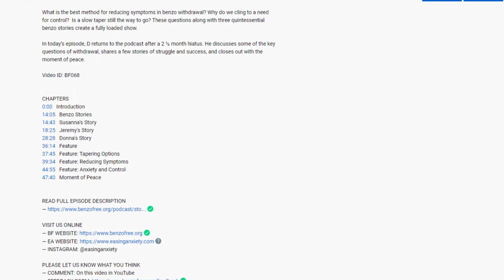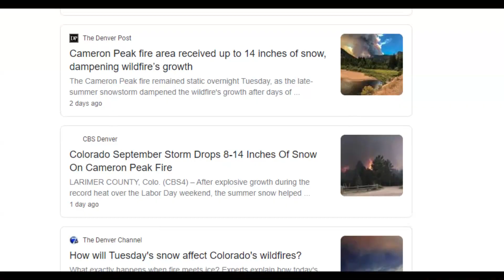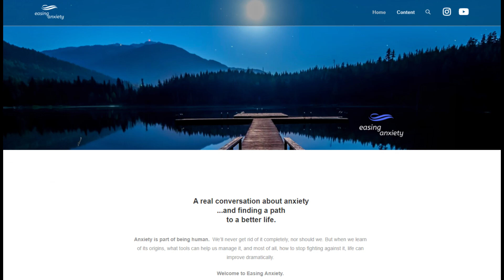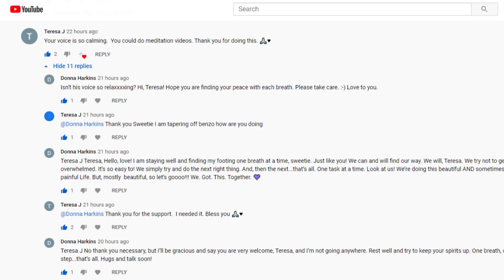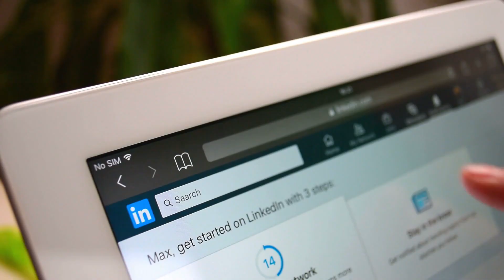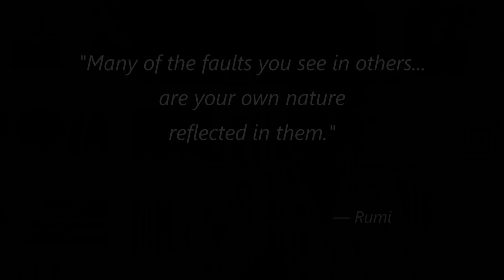How Big is Your Bullseye? / Anxiety and Other People | Easing Anxiety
How big is your bullseye? How often are you upset by your interactions with other people? How many times have you been irritated, frustrated, or even angered by a complete stranger? In today’s VLOG, D discusses his own bullseye and what situations wreak havoc on his sense of calm; and he offers a simple and effective technique to help ease our reactions. D also talks a bit about the fires in the western U.S., recent shifts in the weather, and updates for the website and videos.

Video ID: EA019

CHAPTERS
00:00  Teaser
00:39  INTRO: Welcome & Chapters
01:47  Weather & Forest Fires
03:45  Website & Video Updates
10:26  FEATURE: How Big is Your Bullseye?
13:21  Why Does It Feel Good?
16:12  One of My Flaws
20:00  Simple Tip for Relief
22:26  A Little Bit of Grace
23:07  Closing

— COMMENT: On this video in YouTube

All video and still image content not produced by DMP was provided by and is licensed through…

MUSIC CREDITS

EA Theme Song
— Name: “Welcome Home”
— Performed by: Neil Cross
— Composed by: Peter Godfrey (original title “Young Love”)

PRODUCTION CREDITS